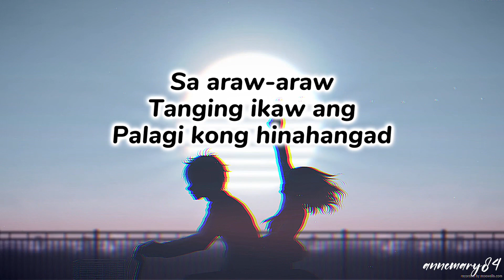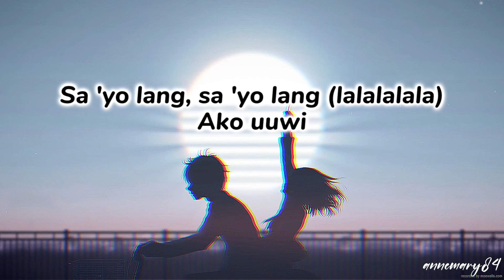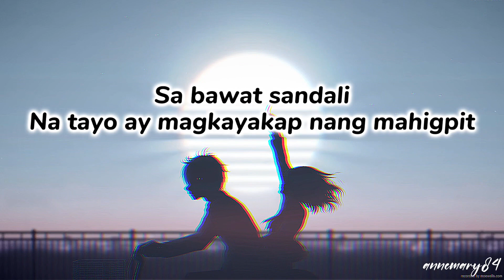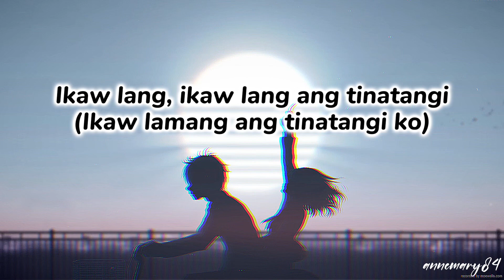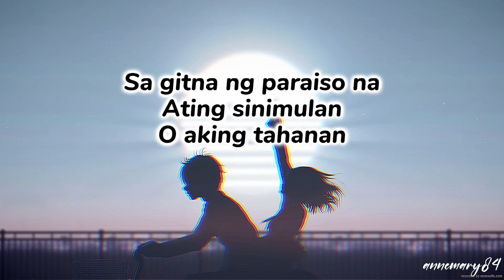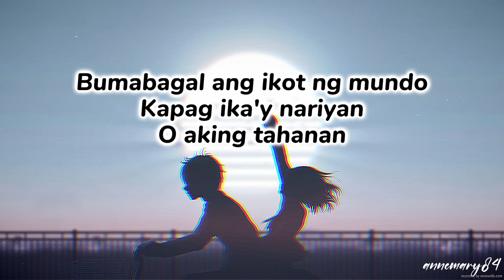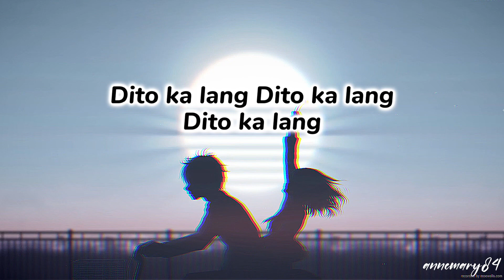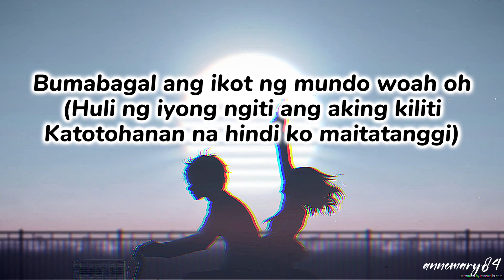Tahanan - Adie (Lyrics)